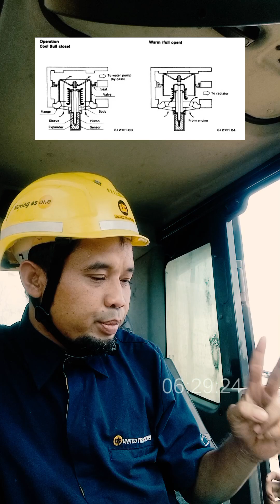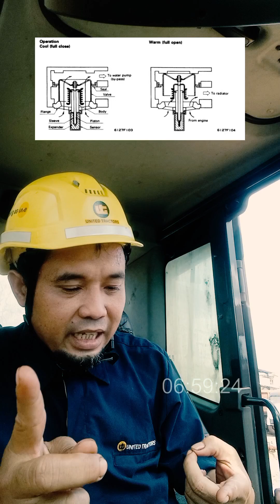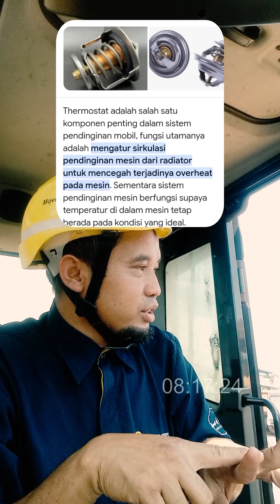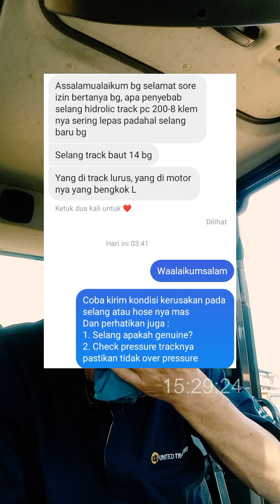Akibat yang terjadi jika THERMOSTATNYA Pada mesin dilepas? excavator komatsu PC200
Thermostat adalah merupakan salah satu komponen yang ada pada cooling system ( sistem pendingin ) di dalat berat, jadi tidak jaran jika bagian ini bermasalah pada cooling sytem alat berat akan langsung tidak terasa nyaman dan panas.

Ada beberapa fungsi thermostat ialah untuk mengatur temperatur kerja engine, dan untuk menahan coolant ( air pendingin ) sehingga tidak akan sampai ke luar radiator, kemudian untuk mempertahankan temperatur kerja engine agar suhunya tetap pada temperatur dalam suhu kerja, juga untuk membuka saluran pada engine yang akan menuju radiator.

Ciri - Ciri Thermostat Rusak

Thermostat Terlihat Terbuka Ketika Pada Temperatur Ruang
Ciri pertama kerusakan thermosthat merupakan salah satu ciri yang paling mudah untuk dicari, apabila jika keadaannya thermosthat normal pasti akan selalu tertutup pada temperatur ruang. Atau sederhananya, jika temperatur masih berkisar 30 derajat dan thermosthat sudah terbuka, maka sudah bisa dipastikan bahwa thermostat cooling system alat berat memiliki masalah.

Thermostat Macet ( thermostat jamed )
Apabila thermostat langsung terbuka ketika masih dalam temperatur ruangan saja, selanjutnya  kebalikannya. Diuji pada temperatur sudah cukup tinggi bahkan hingga mencapai 90 derajat, namun thermostat tidak terbuka, atau istilah mudahnya sering disebut dengan jamed tertutup ( mengakibatkan coolan tidak bisa ke radiator ).

Kinerja Mesin Membutuhkan Waktu yang Lama ( thermosthat jamed terbuka )
Apabila pada suhu rendah sudah terbuka maka biasa di sebut dengan jamed terbuka maka akan menimbulkan temperatur kerja engine akan lama tercapai dan membutuhkan wrming up yang cukup lama untuk mencapai suhu kerja engine.

Bahan Bakar Menjadi Jauh Lebih Boros
Mengapa salah satu  masalah pada Thermostat rusak sehingga membuat penggunaan bahan bakar ( fuel ) menjadi boros. Hal ini dikarenakan temperatur kerja engine yang terus dalam keadaan rendah, sehingga konsumsi fuel menjadi lebih banyak.

Engine Sering Mengalami Overheating
Kerusakan thermosthat yang kelima ini merupakan ciri kemungkinan thermosthat mengalami kerusakan karena engine sering overheat. Overheat yang disebabkan karena thermosthat adalah karena termosthat tidak bisa membuka atau thermosthat jamed tertutup sehingga aliran coolant tidak ke radiator tetapi langsung ke engine lagi.

Kapan Thermosthat Harus Diganti

Pada saat Anda sudah mengetahui ciri - ciri thermosthat rusak sebaiknya Anda ganti thermosthat jika sudah menunjukan gejala - gejala seperti yang sudah dijelaskan diatas. Agar tidak mengalami kerusakan yang lebih parah lagi. Karena untuk penggantian thermosthat hanya sebentar saja. Untuk harga thermosthat relatif tergantung jenis unit dan modelnya.

di mana jika Thermostat rusak atau terus menerus terbuka juga bisa membuat mesin lama mencapai temperatur kerjanya. Kondisi ini membuat suhu kerja mesin tidak dapat tercapai.